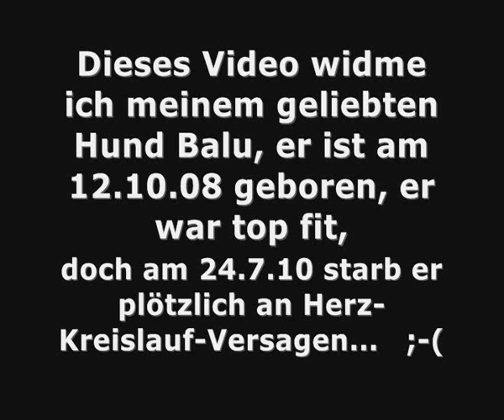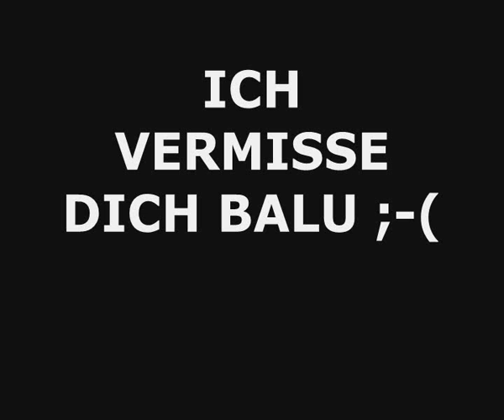Erinnerung an meinen besten Freund, an mein Hund Balu ;-(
Balu ist am 12.10.08 geboren und am 24.7.10 an Herz-Kreislauf-Versagen gestorben ;-(